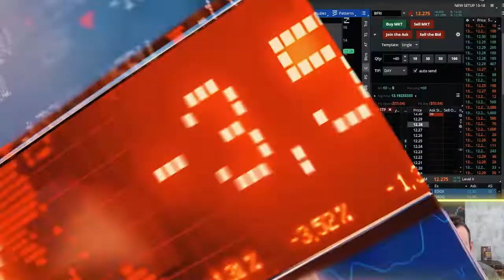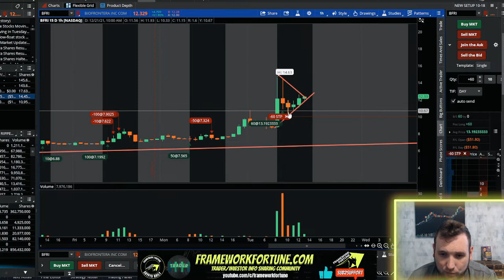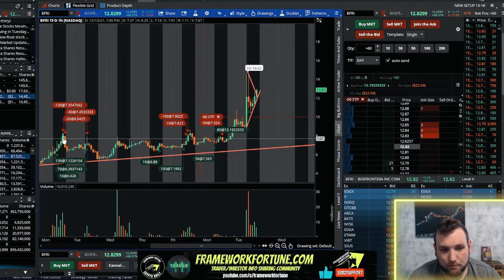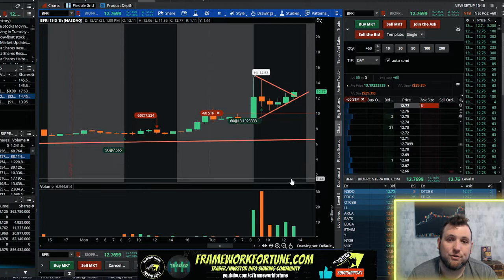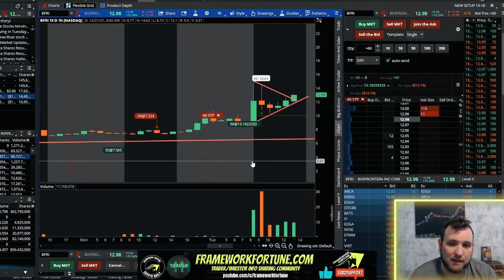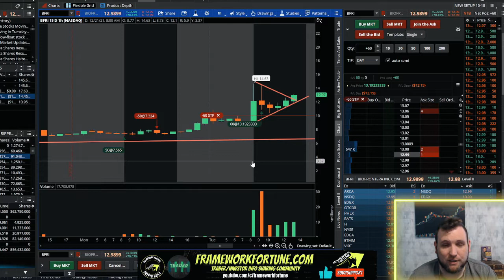DAY TRADING PSYCHOLOGY BEYOND TECHNICAL ANALYSIS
In this video I talk about psychology in the stock market and how to use it to your advantage as a day trader. Stock Market technical analysis can map out the pattern behavior of herd mentality in the stock market, but understanding the Psychology of humans including control your own emotions and thought, can give you a big advantage against the rest of the market separating you from the herd of losers.

Charting Platform (NOT A BROKER)  - Trading View